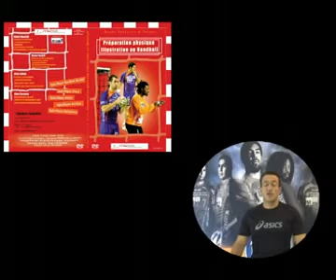CLIP HANDBALL 2 CORE STABILITY AND CORE TRAINING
DVD preparation physique illustration au handball (bruno parietti, olivier maurelli, nicola karabatic, patrice canayer)...Extrait 2